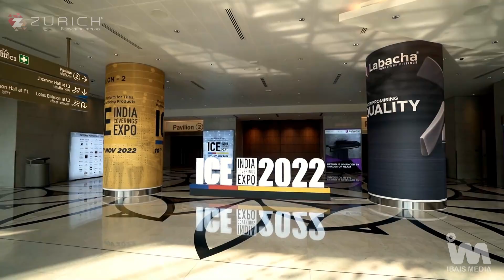ZURICH - ICE Expo Exhibition | IBAIS Media Business Platform 💻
ZURICH - ICE Expo Exhibition Mumbai - Created video by IBAIS MEDIA.

Are you looking for the best online platform? What are you waiting for...Join now..!!

Would you like to sell or purchase Hardware, Architecture, and interior products? Then we are here to help you. We are providing the best clients to sell or purchase your products. Also, we are providing free services like providing the best client information on a daily basis.

For that you need to connect to WhatsApp based on your region on the below link:

IBAIS provides services for many manufacturers and suppliers of Hardware Products.

*Plz share this Msg. with another GROUP and FRIENDS*📢👭👬

If you want more details from us, Then visit our